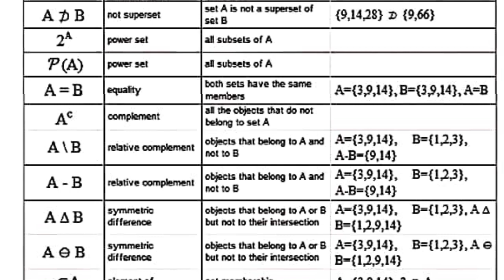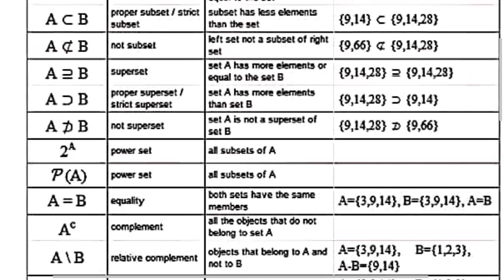Set Theory 101: Understanding the Symbols and Notations | Important symbols used in SET THEORY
Important symbols used in SET THEORY  symbols used in sets,
Set theory is a branch of mathematics that deals with sets, which are collections of objects. In set theory, there are a number of important symbols and notations that are used to represent different concepts and operations. Some of the most important symbols in set theory include:

The set membership symbol: This is represented by the symbol "∈" and is used to indicate that an element belongs to a specific set. For example, if A is a set and x is an element, the statement "x ∈ A" means that x is an element of set A.

The set equality symbol: This is represented by the symbol "=" and is used to indicate that two sets are equal to each other. For example, if A and B are sets, the statement "A = B" means that A and B have the same elements.

The set intersection symbol: This is represented by the symbol "∩" and is used to indicate the intersection of two sets. For example, if A and B are sets, the statement "A ∩ B" represents the set of elements that belong to both A and B.

The set union symbol: This is represented by the symbol "∪" and is used to indicate the union of two sets. For example, if A and B are sets, the statement "A ∪ B" represents the set of elements that belong to either A or B, or both.

The set complement symbol: This is represented by the symbol "′" or "c" and is used to indicate the complement of a set. For example, if A is a set and U is the universal set, the statement "A′" or "Ac" represents the set of elements that belong to U but not to A.

The empty set symbol: This is represented by the symbol "{}" or "Ø" and is used to indicate a set with no elements.